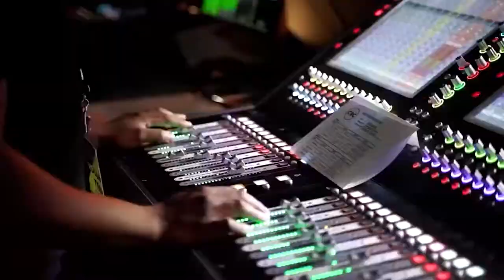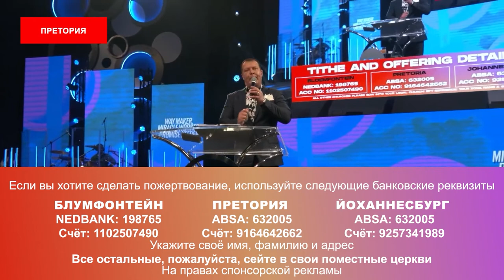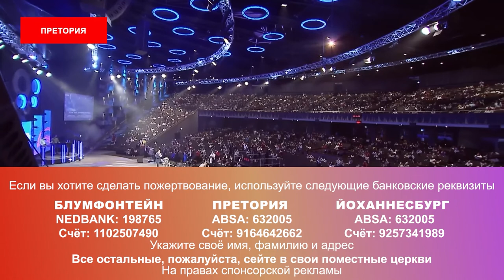БОГ ВЫПОЛНЯЕТ ОБЕЩАНИЯ! «Пробуждение в эпоху COVID-19» (91)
Бог устроит ваш прорыв. У Него есть много сюрпризов для вас. Некоторые из вас столкнулись с трудностями, оказались в тупике, но я хочу сказать вам, что наш Бог дает прорыв, творит чудеса и выполняет обещания.

Он не оставит вас. Он проведет вас в этом году. Мы всё ещё живы после двух лет пандемии. Люди говорили, что всё падет, но нет. Бог держит весь мир, и Он держит вас в своих руках
Это ваш год, нравится вам это или нет, во имя Иисуса.

Вы не пройдете 22-й год просто так. Вы не пройдете его в нерешительности. Вы не пройдете его под приказами этого мира, приказами правительств и сил. Мы знаем, что у нас есть Бог, который контролирует всё. Он держит наше будущее - ваше будущее, брат, который смотрит нас сейчас по телевизору – Он держит ваше будущее в Своих руках.